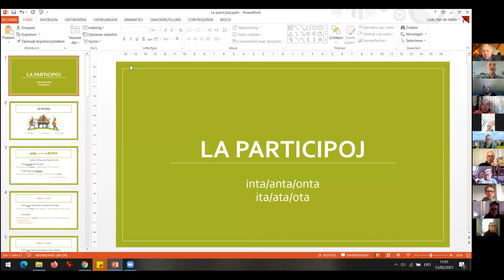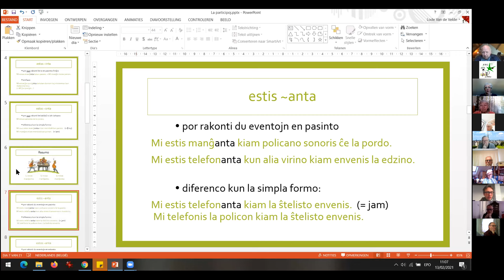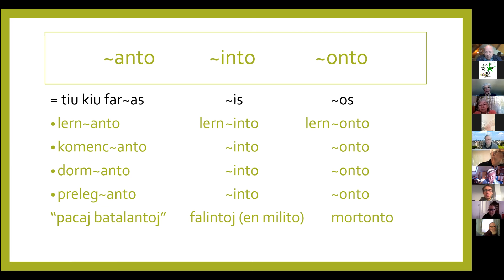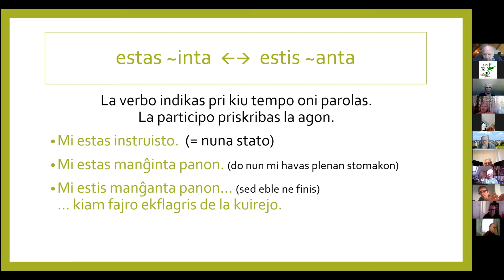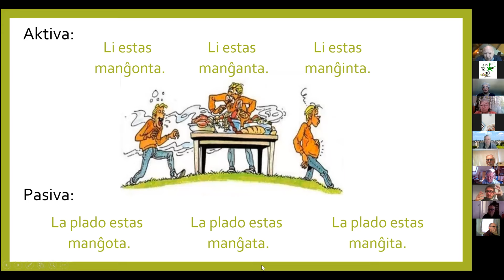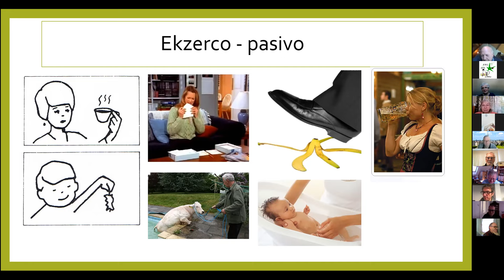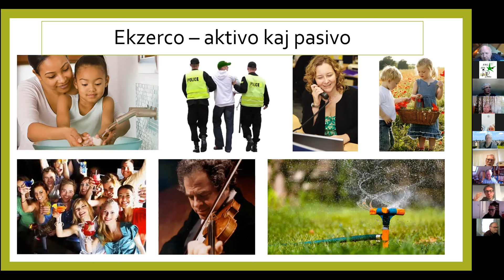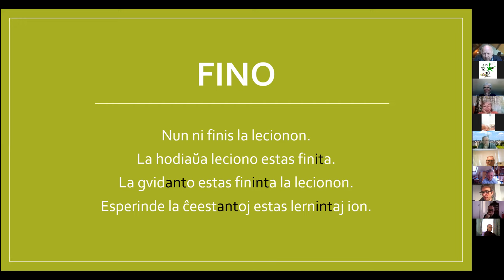Instruado pri participoj en Esperanto fare de Lode Van de Velde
Prezento de Lode Van de Velde pri participoj okaze de belga kurso por niveloj B2 kaj C1. Ĝi okazis per Zoom la 13-an de februaro 2021. Gvidas la kurson kaj registris ĉi tiun filmeton Yves Nevelsteen. Subteni la retajn agantojn eblas per